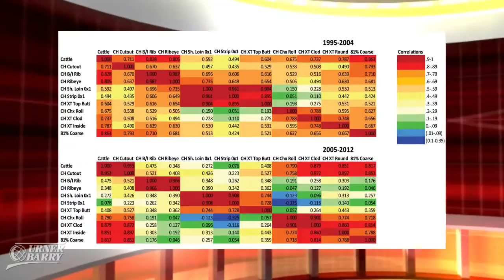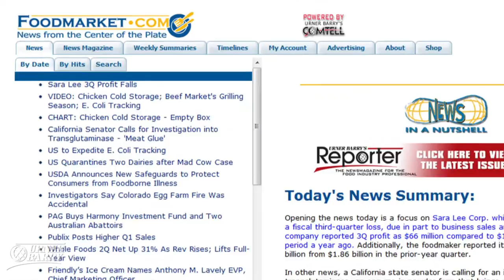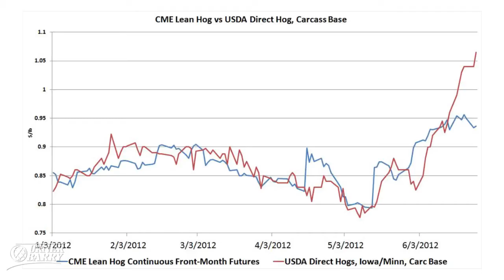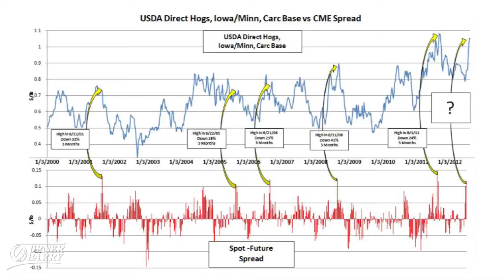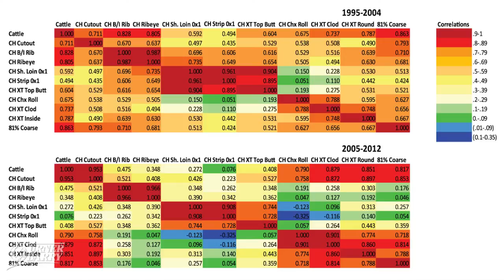Hog Futures; Middle Meat Trends; WTO to Decide on Indian Poultry Imports from US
Reporter Russell Barton analyzes how a wide spread between future and spot hog values may be a cause for concern; AJ Munger reports on the seasonality of middle meats utilizing heat map correlations; The World Trade Organization said it will investigate Indian restrictions on US poultry imports; Sponsored by Eastern Poultry